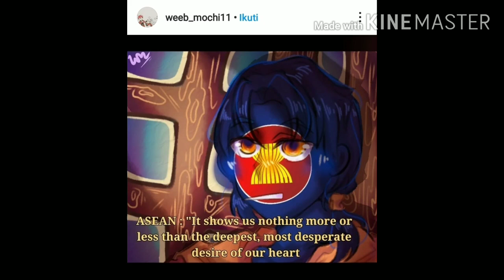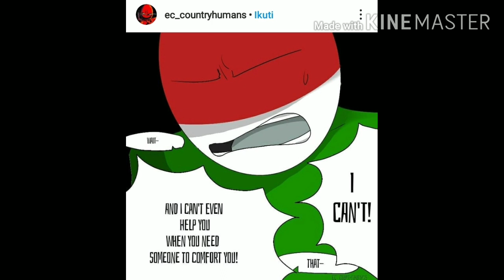[ REUPLOAD ] | Indo Is Look At The Mirror | CountryHumans Comic | Animation